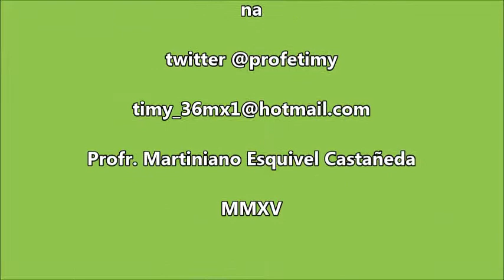Son: "El Rapikan" de Andrés Lugo. Taller de Sones de Danza de Pluma de La Laguna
Taller de violín. Sones de Danza de Pluma de La Laguna. Rancho de Ana, Torreón, Coah. el 7 de marzo de 2015